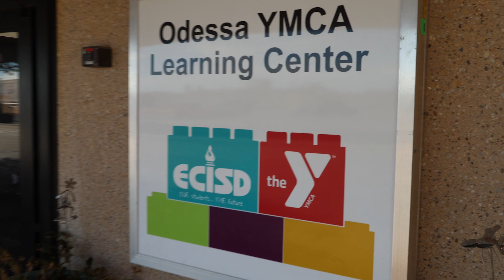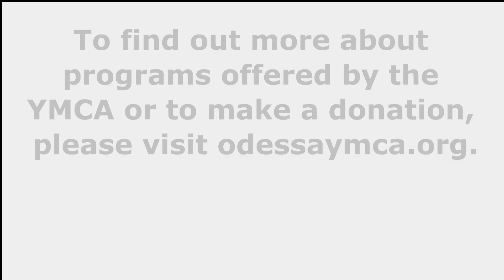PreK-3 Odessa YMCA Learning Center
The Odessa YMCA Learning Center offers children the opportunity to start school in our PreK-3 program.